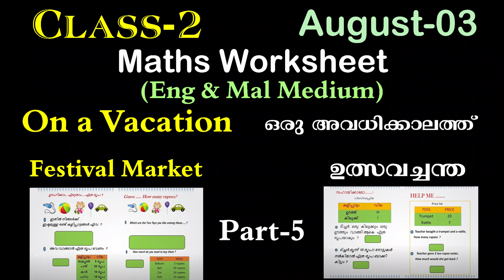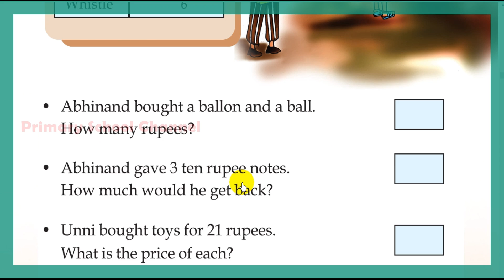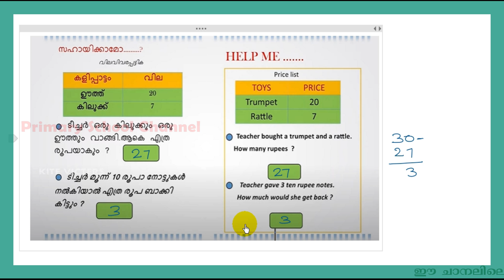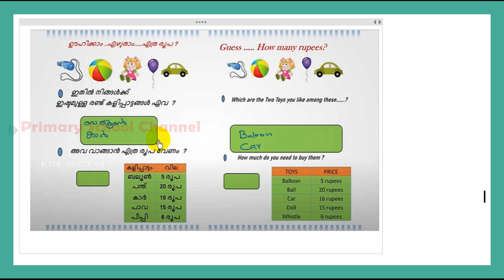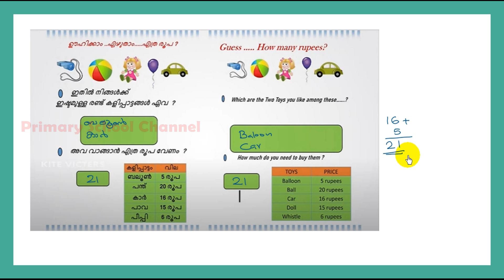Class 2,Maths,Worksheet,On a Vacation-Festival Market,ഒരു അവധിക്കാലത്ത്‌,03-08-2021 (Part-5) Eng&Mal